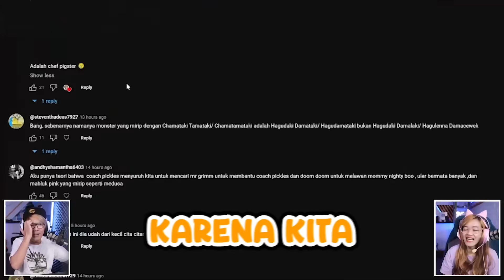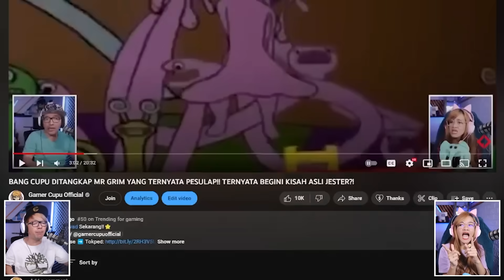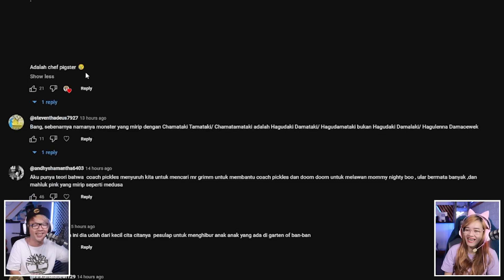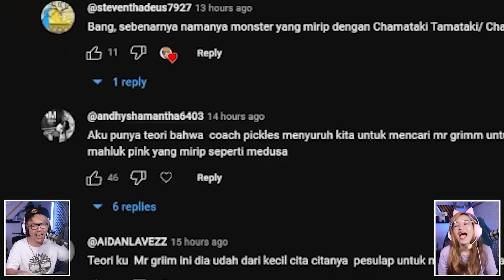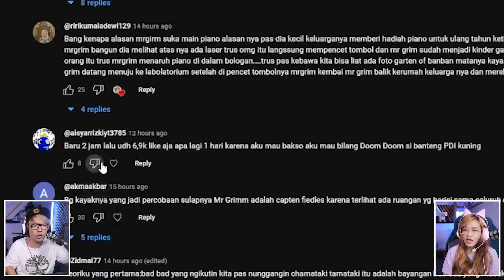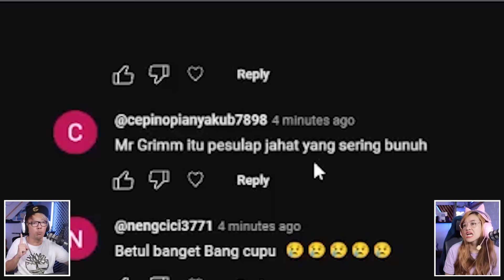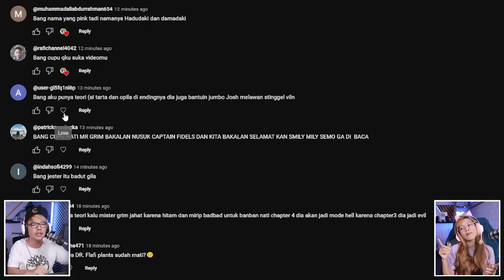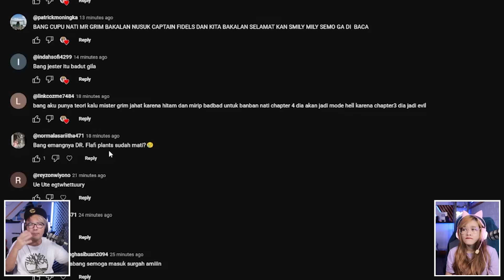BANG CUPU SELAMATKAN SMILEY MILEY MAU DIG3RG4JI!! NGGAK NYANGKA KELAKUAN MR GRIMM KAYAK GINI?!